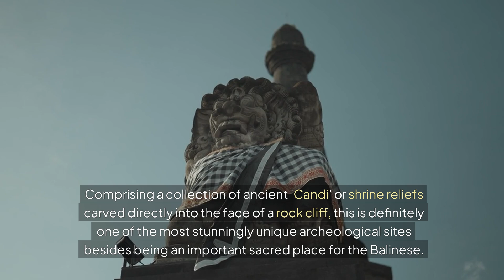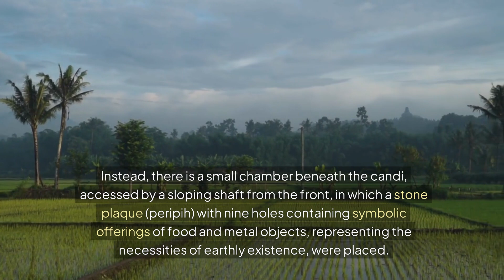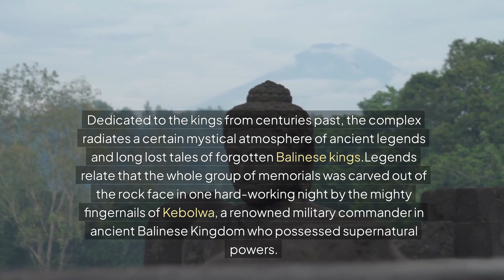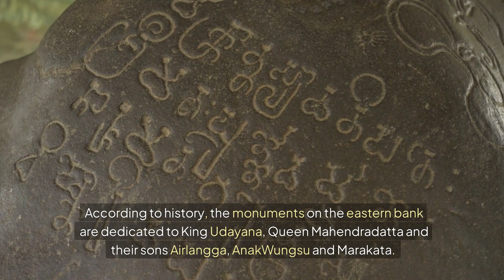CANDI GUNUNG KAWI TEMPLE COMPLEX: BALI’S VALLEY OF KINGS